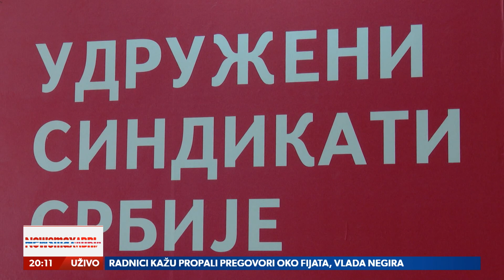TEMA PENZIJE: Veće penzije - realnost ili marketinški trik?